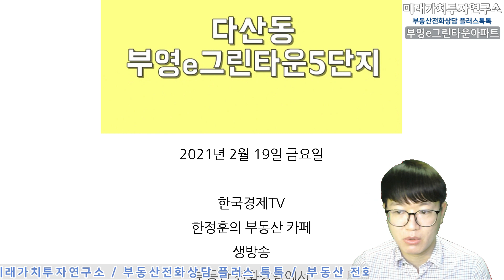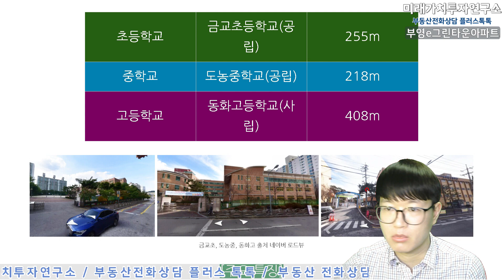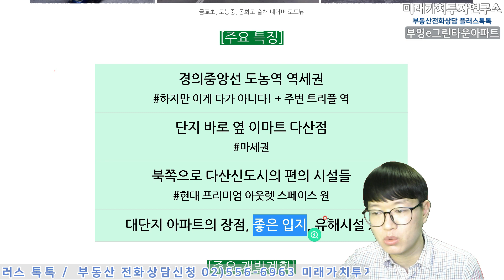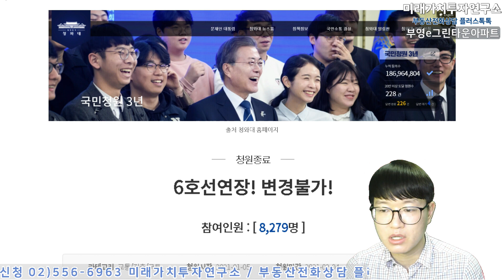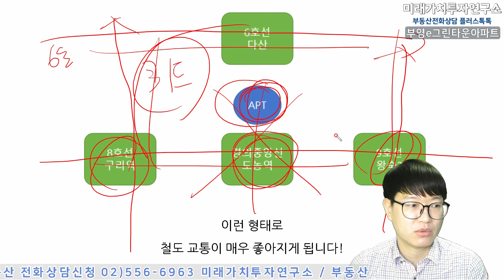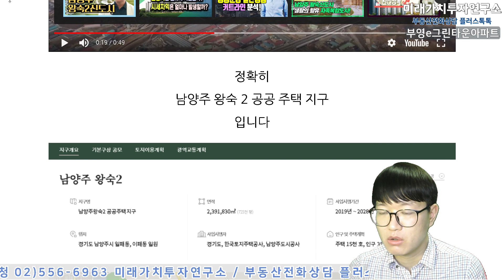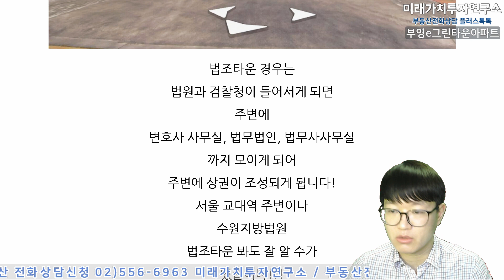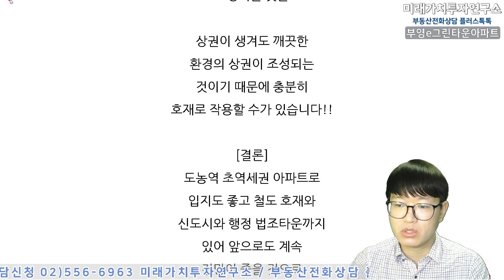[부동산플러스톡톡]다산동 부영e그린타운5단지아파트 호재분석-4개역이 생긴다? 다신신도시와 왕숙2신도시, 행정 법조타운까지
미래가치투자연구소 김한웅 팀장의 부동산 플러스톡톡
오늘 세번째 시간입니다! 오늘 시간에는 방송에서 소개된
다산동 부영e그린타운5단지아파트의 대해 설명을 해 드립니다!

●해설: 미래가치투자연구소 '김한웅 팀장'
- 궁금하신점은 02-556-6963으로 전화주세요!
- 일부상담은 유료로 진행될수 있습니다!

●미래가치투자연구소 한정훈 소장 정규 생방송 한국경제TV
 (매주 금요일 오후 5시30분 / 일요일 오후 6시)